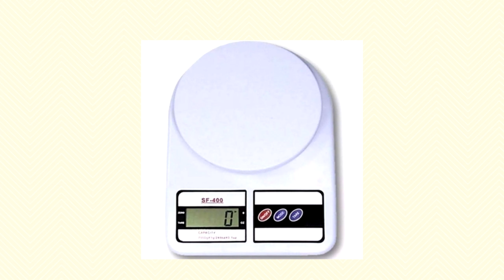Utensílios para a Produção de Páscoa: O que preciso comprar?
Utensílios para a Produção de Páscoa: O que preciso comprar? ⏬ Links importantes 🤯🛑BAIXE O EBOOK GRATUITO DE PRECIFICAÇÃO DESCOMPLICADA

I  N  S  T  A  G  R  A  M: @arafacabral

🎉Seja bem-vinda(o)! Eu sou a Rafa Cabral, sou pós-graduada em confeitaria e panificação, e por aqui eu te ensino uma confeitaria descomplicada e divertida. Tem várias receitas para você ganhar uma grana extra, e também técnicas, montagem de bolos, além de sobremesas deliciosas para aquele almoço de família! Navegue pelo canal e com certeza você vai encontrar várias receitas que servem pra você! : )